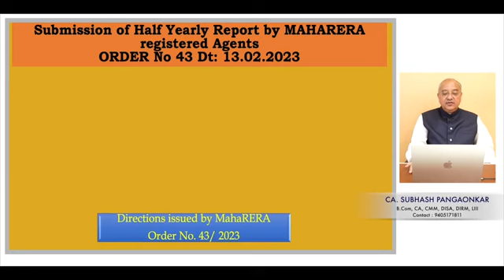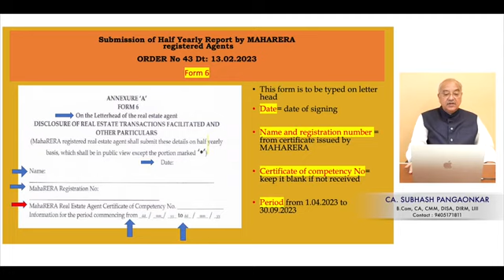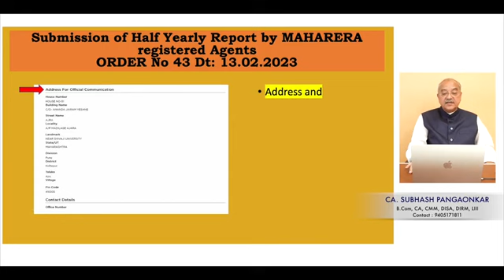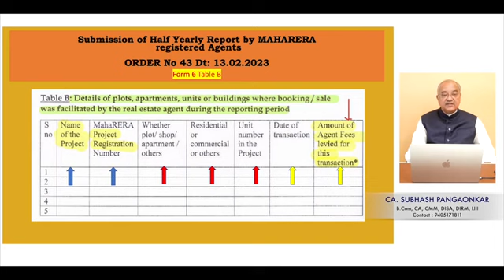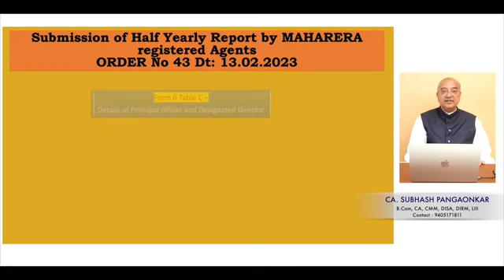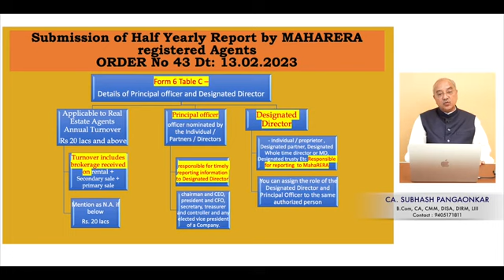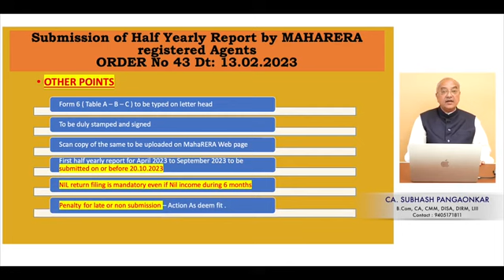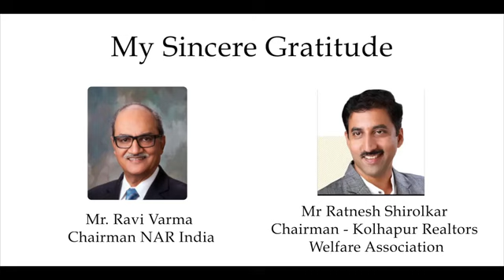MAHARERA Half Yearly Form 6 Report Submission | Step-by-Step Guide for Real Estate Agents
Are you a registered Real Estate Agent in Maharashtra, dealing with property transactions and registered under MAHARERA? It’s mandatory for every MAHARERA Registered Rela Estate Agent to submit half-yearly report in form 6 online to stay compliant with the regulations. In this video, we will walk you through the entire process, making it easy for you to fulfill this mandatory requirement.
What’s covered in this Video :
1. Step by Step Guide to fill up the form
2. Answers to frequently asked questions
3. Step by Step guide to upload the form 6 on MAHARERA  Webpage
The last Date for filing without penalty is 20th October 2023 | Happy Filing.
For assistance in filling the Form 6 Half yearly report, Contact CA Subhash Pangaonkar- 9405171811
Also, comment on topics on which you would like to me to prepare videos in the future.